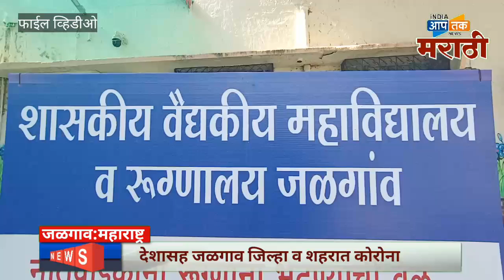बाप रे ! कोरोना बाधित रुग्ण कोविड सेंटर मधून चक्क वाईन शॉप मध्ये